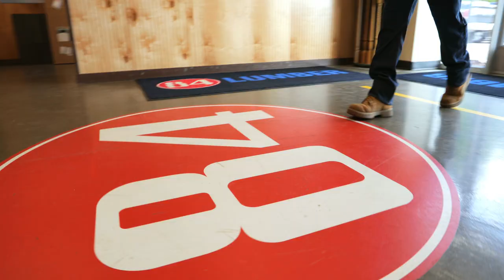Veteran Spotlight: Phil Dollman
Meet Phil Dollman! Hear about his journey from the Military to then joining 84 Lumber. If structure, team work, and sense of duty towards your team are something you're looking for, join our team!